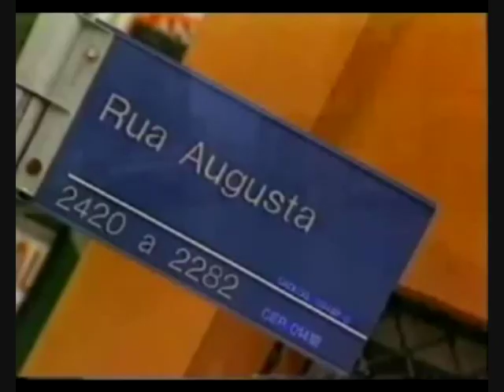Eduardo Araújo, Márcio, Tony Campello e a Rua Augusta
Eduardo Araújo tentando falar "Anhangabaú"... Márcio, dos VIPS, introduzindo o amigo Tony Campello, que explica por que os versos originais da canção criada por Hervê Cordovil, pai de Ronnie Cord, não foram gravados, e que seriam assim:
".. mas esse negócio de farda,
não paro o meu carro nem se for na esquina
virei a 130 o maior fino no guarda
tirei o maior grosso na menina, legal!"

Rua Augusta
Ronnie Cord

Entrei na rua Augusta,
A cento e vinte por hora,
Botei a turma toda,
Do passeio prá fora.
Fiz curva em duas rodas,
Sem usar a busina,
Parei a quatro dedos da vetrine,
Legal...

Ai ai Johnny, ai ai Alfredo,
Quem é da nossa gangue,
Não tem medo.
Não tem medo.

Meu carro nao tem breque,
Não tem luz,
Não tem busina.
Tem tres carburadores,
Todos tres envenenados.
Só para na subida,
Quando acaba a gasolina,
Só passa se tiver sinal fechado.

Não tem medo.
Não tem medo.

Toquei a centro e trinta,
Com destino a cidade.
No Anhangabau botei mais velocidade,
Com tres pneus carecas,
Derapando na raia,
Subi a galeria Prestes Maia
Tremendão...

Não tem medo.
Não tem medo.
Não tem medo.
Não tem medo